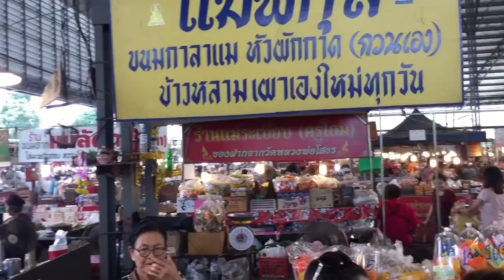WAT SOTHON @ Chachoengsao THAILAND 🇹🇭 : Travel Vlog #3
Chachoengsao is a province in south-central Thailand, east of Bangkok. It's an agricultural hub centered around the Bang Pakong River, which runs the length of the province. The main town, also called Chachoengsao, sits on the river's edge. It's known for the stately Wat Sothon Wararam Worawihan temple, which has an important Buddha image, and the huge reclining Ganesha statue at Wat Saman Rattanaram.